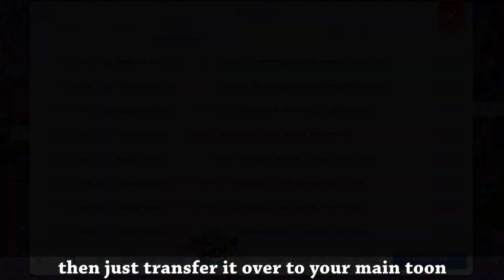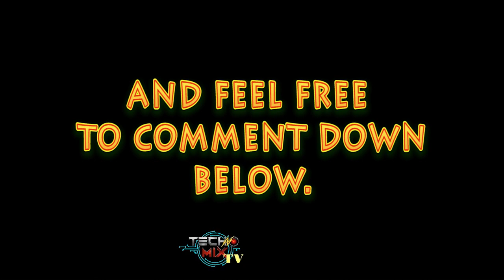How to make ZENY | CRAFTING | Ragnarok M: Eternal Love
This is how I earn extra zeny as a Mechanic/Whitesmith. This method is aside from your normal farming, Boss Hunt, refining, VR/ET, etc...

Here's a link to my farming build in case you missed it